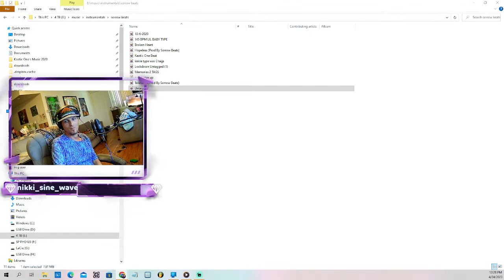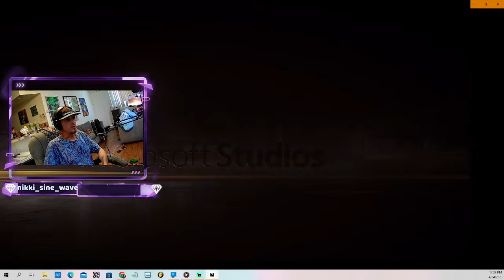Lets Play Forza 7/Discuss Mandela Effects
Hello My Fine Humans, Aliens exist (-_-)
Forza 7/Discussion about Mandela Effects
Follow the Socials